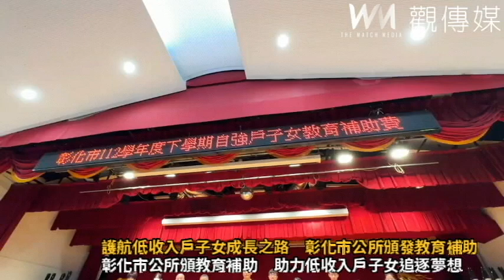護航低收入戶子女成長之路 彰化市公所頒發教育補助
（有影片）／護航低收入戶子女成長之路　彰化市公所頒發教育補助
（觀傳媒彰化新聞）【記者陳雅芳／彰化報導】護航！彰化市公所今（21）日在彰化生活藝文館，舉行112學年度下學期低收入戶子女教育補助費頒發儀式，有341位學子受惠，每名補助2,500至20,000元不等的教育補助，發放375萬2,500元，市長林世賢說，頒發教育補助費給家境困頓的家庭子女，主要是維護與保障低收入戶子女的受教權。